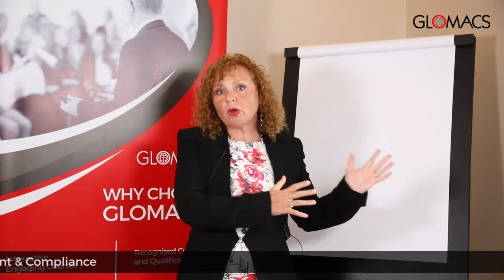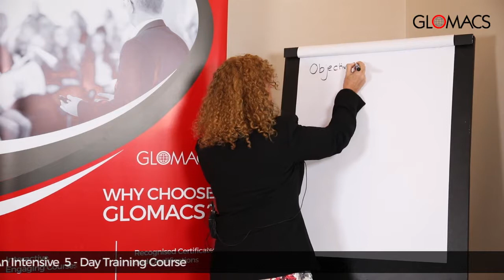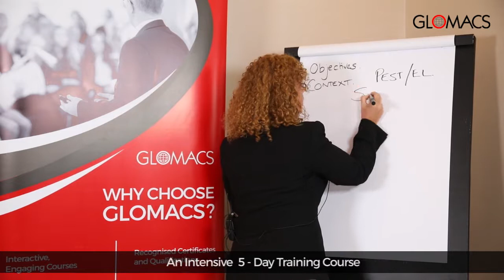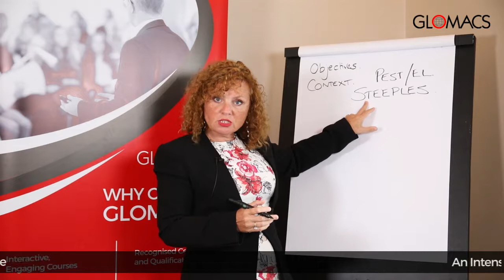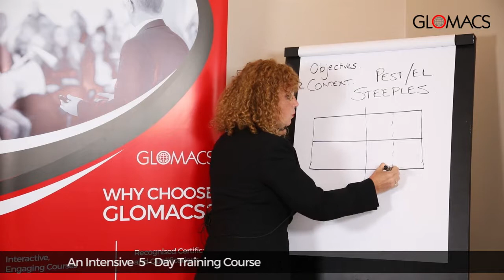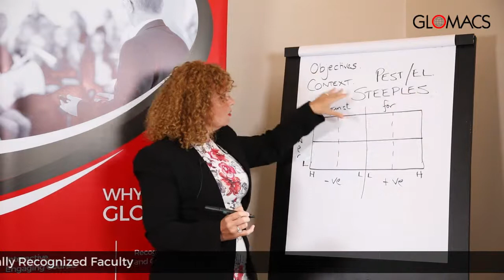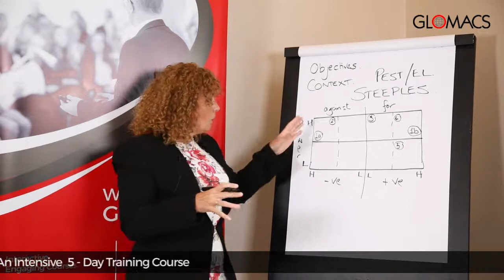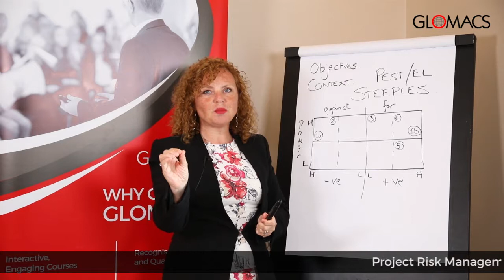GLOMACS® | PMI® Professional Certificate on Project Risk Management & Compliance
Remember Einstein’s observation that insanity is doing the same thing over and over again and expecting different results? Many organizations continue to use the same one-size-fits-all project management methodologies even though they experience less-than-successful outcomes. We know that upwards of 60 percent of projects are challenged (meaning late, over budget, or delivered without meeting specifications) or fail outright (cancelled or never deployed). Clearly, the way projects are being executed most of the time is not working, and managing risks using traditional or legacy approaches is not producing its intended outcome.

The proven project risk management methods covered in this GLOMACS Project Risk Management training for Project Professionals will benefit all people who are involved in projects of any type or size, be it small single-discipline type projects through to multi-discipline mega projects.